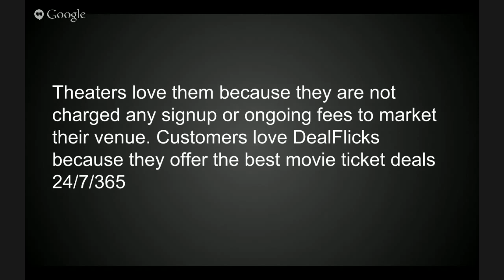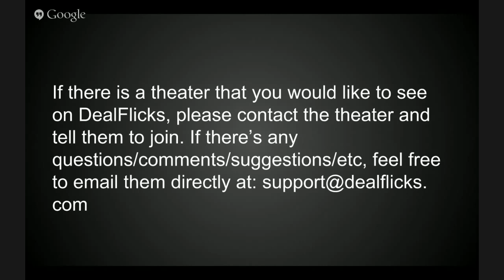I Buy Movie Tickets With DealFlicks.com